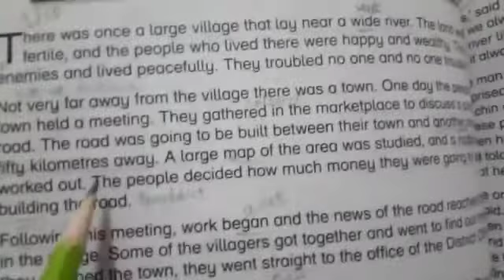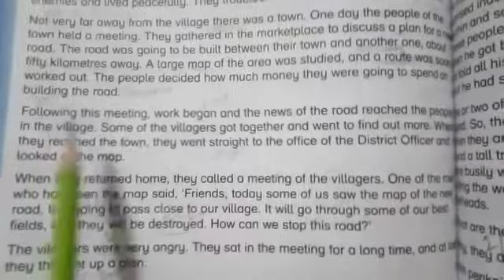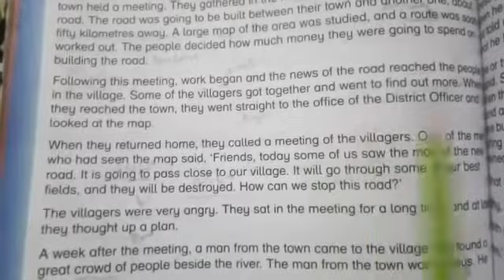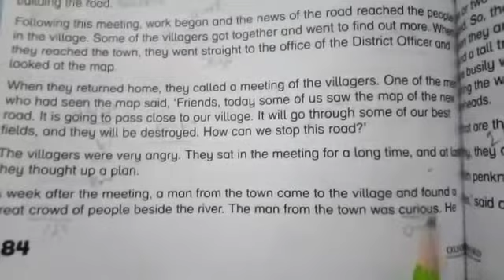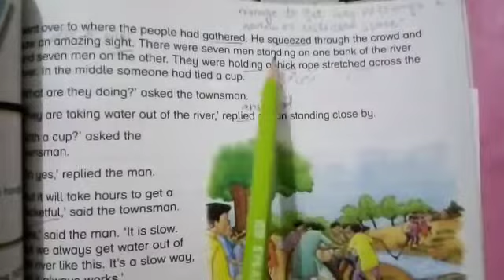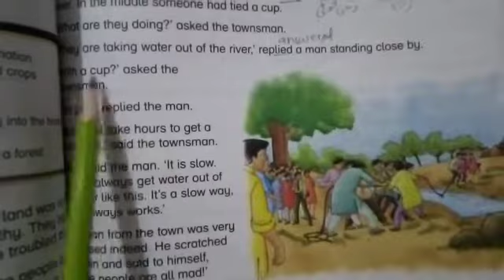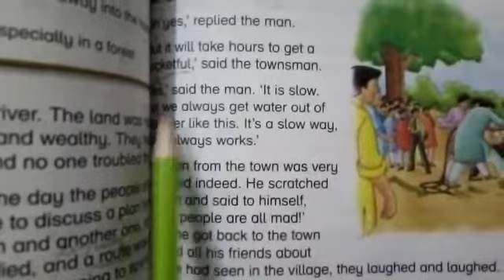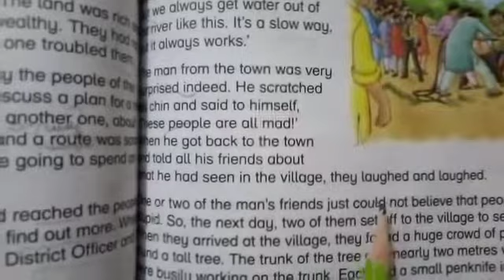Class 4 English Pg 84